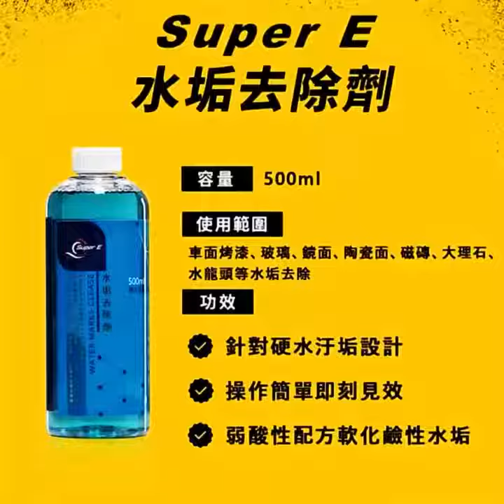居家水垢去除劑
歡迎光臨《☆STAR CANDY小舖》

✮我們是合法立案的台灣賣家，累積多年的電商服務經驗，擁有各平台破萬的客戶好評。為顧客嚴選最優質的商品，提供最專業的商品諮詢，以及最熱誠的售後服務。我們具有實體店面、專業的服務團隊，全方位保障您的消費，讓您不會成為網購孤兒，請您放心選購，開心享受！

我們提供五大保證及三大保障，致力給您最安心的購物體驗：

♛我們是台灣立案賣家，公司登記合法有保障。

♛我們的商品都在台灣，現貨保證24H快速出貨。

♛我們的商品經過嚴選，高標準把關高品質保證

♛我們的消費皆附發票，給您最誠信的優質服務。

♛我們提供７天猶豫期，完整保障您的每一筆消費。

♚我們的商品具有實物開箱影片，給您最真實的消費體驗。

♚我們擁有最專業的工作團隊，給您最實用的建議與諮詢。

♚我們擁有最親切的客服專員，給您最賓至如歸的服務與答覆。

☎如有任何疑問或需要服務的地方，請您無須害羞直接向我們的客服專員諮詢。我們的客服專員親切又專業，用心給您最設身處地的貼心服務，竭誠為你解決問題。如有時業務量大未能及時回覆，也請您稍待片刻，我們將於讀取您的寶貴訊息之後盡速為您答覆，感謝您的耐心等待！

⌚我們的服務時間：

週一～週五09:00～13:00　14:00～18:00

（週六、週日及國定假日休息）

【產品介紹】

SUPER E【水垢去除劑】500ml

水漬附著在玻璃或車漆上，

會隨著時間與溫度而越附越緊就越難清除，

針對最終沒有去除的水漬還是需要使用拋光的方式處理，

使用水漬去除劑後能減少水漬量，

軟化水漬降低去除的困難度，

讓後面的拋光更好處理。

玻璃的清潔不論是窗戶還是淋浴間，

都是十分容易沾上水漬的地方，

經過長時間的使用，水漬就會變的頑固難以清除。

🔺水垢清除妙招🔺

這些問題都交給SUPER E【水垢去除劑】！

☑️【水垢去除劑】適用範圍：

可用於水龍頭、玻璃、鏡面、磁磚、大理石、車身、馬桶、水槽、浴缸⋯等任何材質上的水垢、水斑、水痕、水漬、皂垢。

☑️【水垢去除劑】產品說明：

針對硬水所累積的水垢所設計，酸性配方成分，可軟化鹼性水漬垢痕，降低去除水漬時的困難度。

☑️【水垢去除劑】使用方法：

將水垢去除劑直接倒在海綿上，刷洗玻璃或車漆，刷洗乾淨後，再用水沖洗乾淨，最後擦乾表面。

【產品規格】

●產品名稱：居家水垢去除劑

●產品容量： 500ml

●產品規格：500ml-補充瓶、500ml-噴霧瓶、2000ml-補充桶

●產品原料：美國

●產品產地：台灣

●保存期限：3年

●製造日期：標示於瓶身

●注意事項：使用本品建議攜帶手套及口罩，避免在密閉空間操作，並保持通風良好。